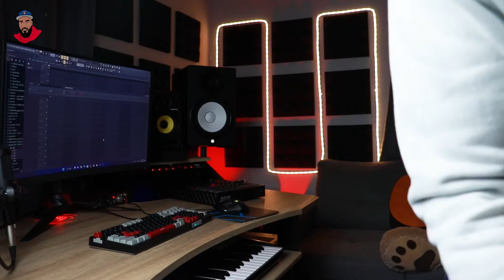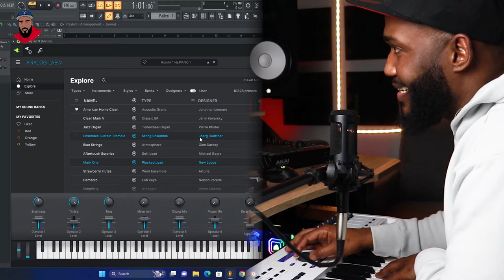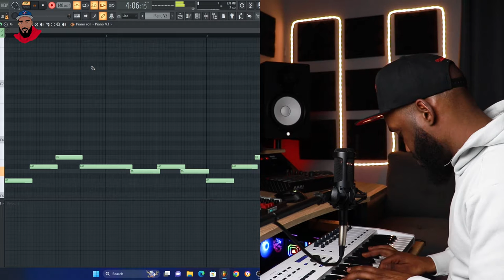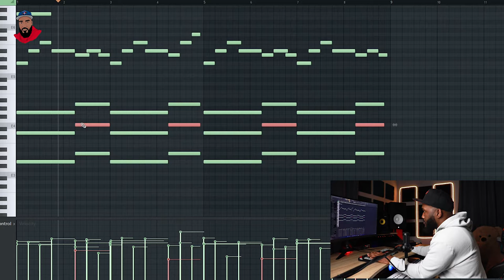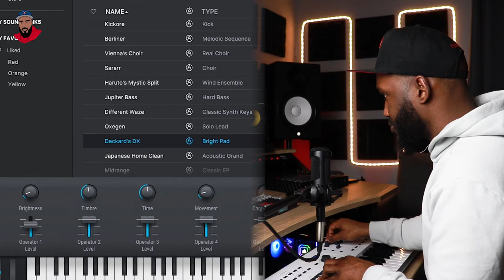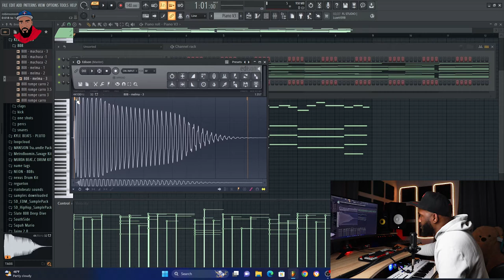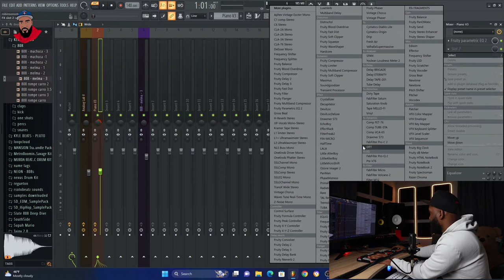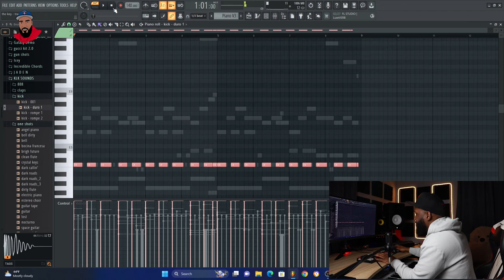PROVANDO EL midikeyboard KEYLAB MK2 DE @ARTURIA Y HACIENDO UN BEAT EN FL STUDIO CON EL ANALOG LAB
PROVANDO EL MIDIKEYBOARD KEYLAB MK2 61 DE ARTURIA Y HACIENDO UN BEAT DE TRAP UTILIZANDOLO JUNTO CON ANALOG LAB, UN PLUGIN QUE VIENE INCLUIDO CON EL

instrumentos que utilizo
focusrite 2i2 3rd gen
mic audio technica at2035
yamaha hs8
krk rokit 5
midi keyboard
studio desk
laptop msi
camara
MPC ONE